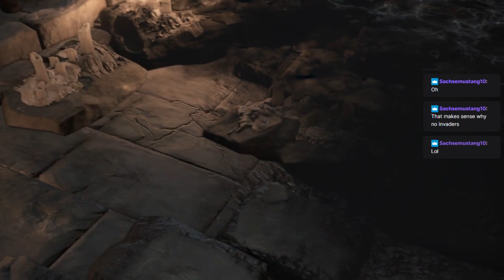Dark Souls 3: A Couple's Journey to 802 (Part...well, we'll call it Part One, but that's a lie)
The one, the only, SoulsBornPrep returns! Join us, as we journey together, semi-fairlyish to SL802...very slowly.